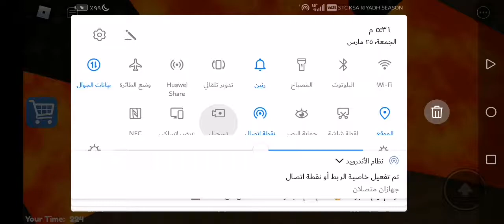الله يا خذ إلى أبو كرشه جناني